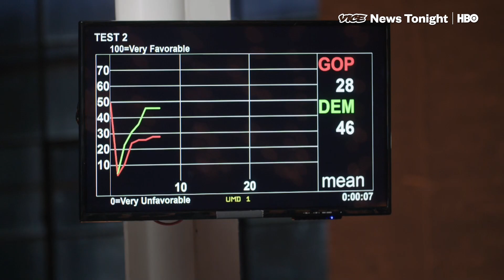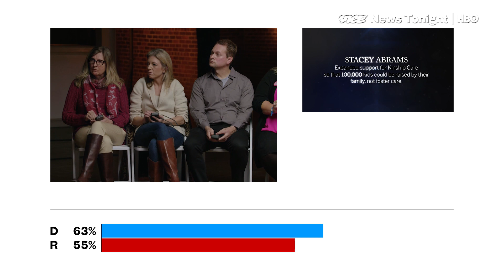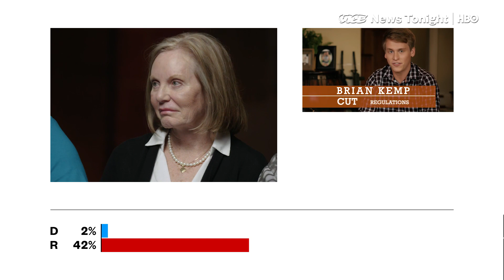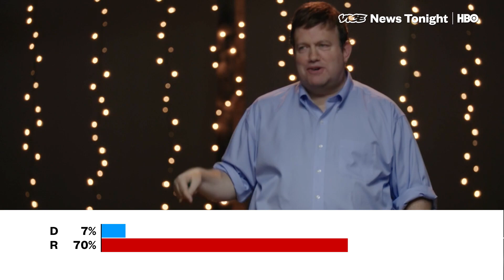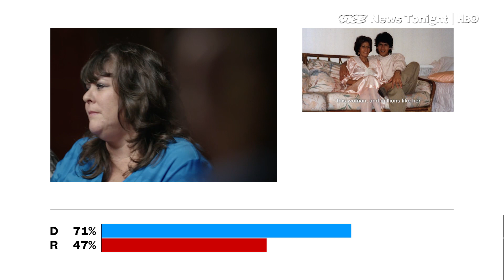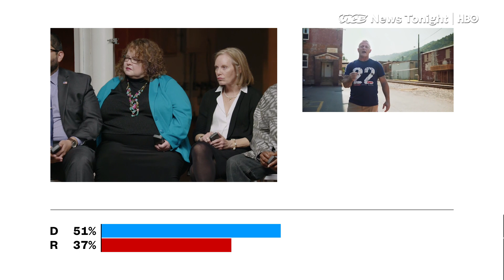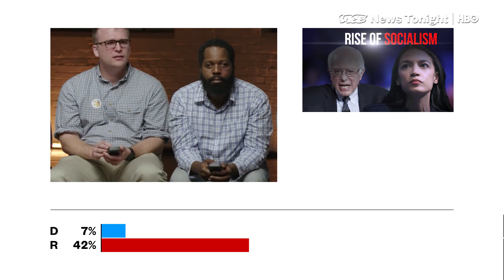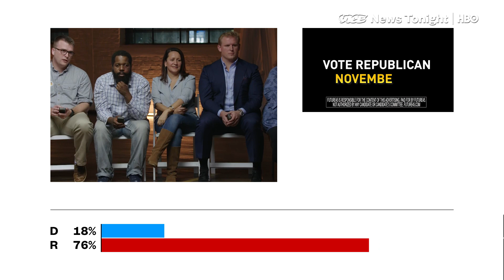Georgia Voters React To 2018 Midterms Ads (HBO)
Update May 19 2021: VICE News produced a series of seven panels moderated by Frank Luntz from December 2017 to January 2019. Recently, it was reported that Luntz was on Ted Cruz’s reelection campaign payroll in 2018.

On the eve of Georgia’s tight and contentious governor’s race, Republican and Democratic voters in an Atlanta focus group spoke in generally positive terms about a Stacey Abrams ad showing her family life, but they broke along party lines to argue about a Brian Kemp ad that played on similar themes.

The responses appeared to demonstrate how a viewer’s sense of the authenticity of candidates determines the success of their ads. The group was convened by conservative pollster Frank Luntz, who has led four focus groups in all with VICE News during the lead-up to the midterms. The group of twenty voters—ten Abrams supporters and ten Kemp supporters—said that an ad featuring Abrams hosting a large family dinner at her house conveyed a sense of humanity and tradition.

“She's talking about faith. She's talking about family. It's everything that I think Georgia is about,” said Joan Bruce, 56, a self-described moderate conservative who voted from Trump in 2016 and who supports Kemp for governor.